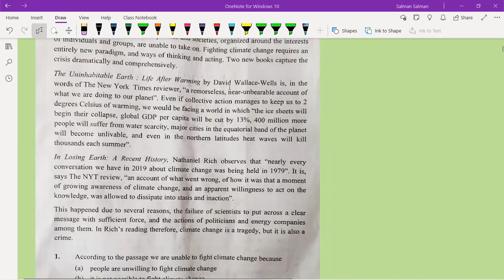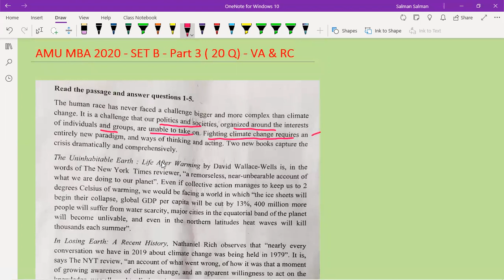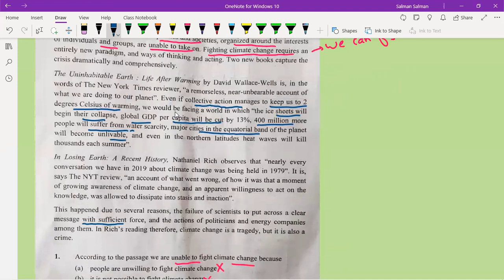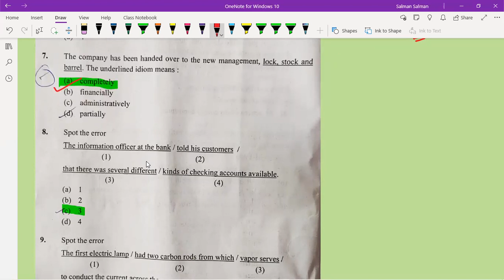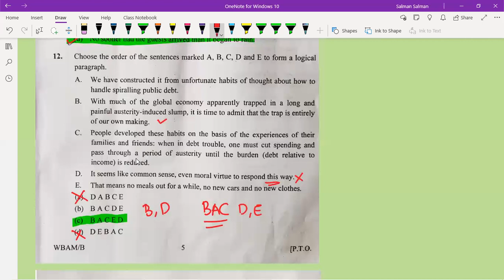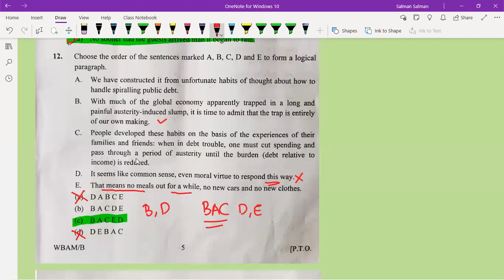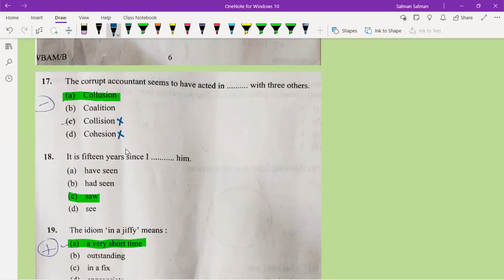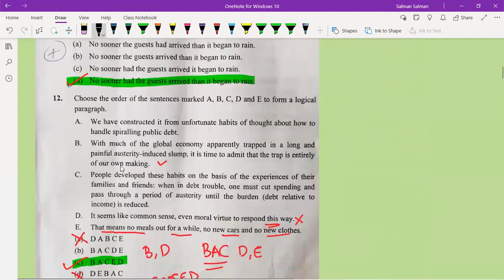2020 MBA AMU| VA and RC| Vocab and Grammar| Reading Comprehension| Errors| Fill in the blanks| AMU21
In this video, We discussed and solved  the VA and RC questions asked in the AMU MBA  2020 - PART 3  based on the section of  VERBAL ABILITY and READING COMPREHENSION of Aligarh Muslim University AMU MBA entrance Exam of year 2020.  This is PART -3 of the series of the Video Solutions for  Complete solution with all the explanation of the old questions of the AMU MBA Entrance Exam.

For AMU MBA 2021| Quantitative Aptitude Questions| AMU 2020 ANSWER KEY| Solutions of 2020 AMU MBA|PART-2, click

For AMU MBA 2021| Answer of AMU MBA 2020| solution of Quant and LRDI Questions| AMU Old Questions 2020, click

AMU MBA ANSWER KEY| AMU MBA 2019| Quantitative Aptitude| Maths Questions Answer MBA AMU 2019| AMU QA, click

AMU MBA 2019 Solutions| LRDI| Data Sufficiency| Line Graph DI MCQ| Detailed Sol.| AMU MBA Answer Key, CLICK

For JMI MBA| ANSWER KEY| JAMIA MBA 2021 MCQ| Solution with Explanations| JMI MBA 2021 Solutions|PART - 2, click

2. Telegram Channel - Join it to get All the previous year papers and their solutions of MBA Entrance Questions with solution of CAT, XAT, SNAP, MAT and other MBA entrance exam like AMU/JMI MBA Entrance Exam.